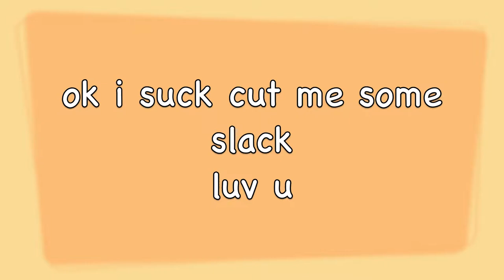I should've been aborted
I have no clue where this was going. Oh well.

- Hannah xx

Music that I sing obnoxiously: The Only Hope For Me is You - My Chemical Romance